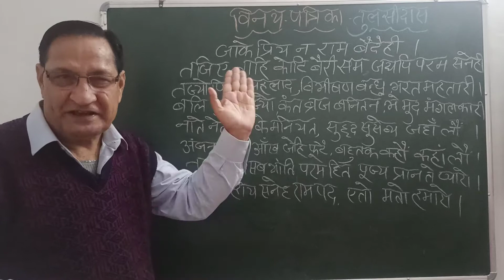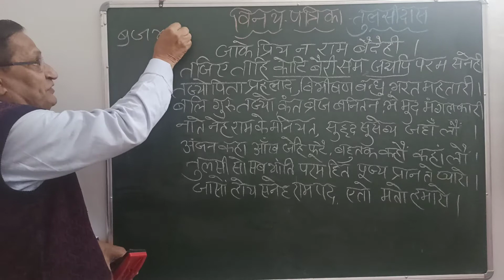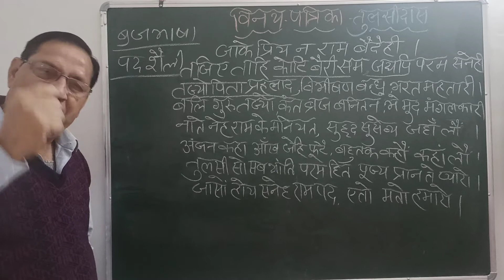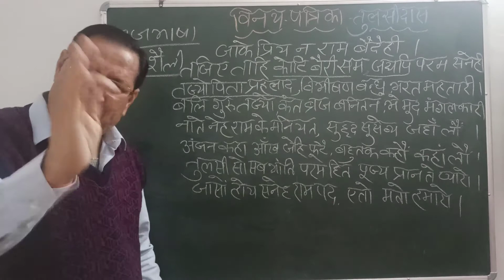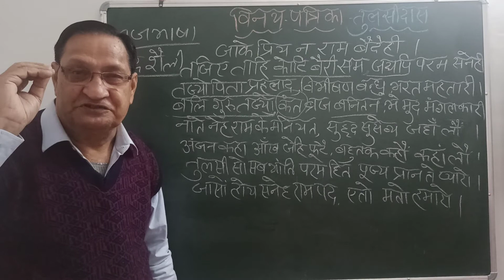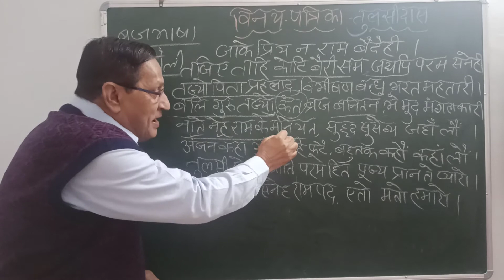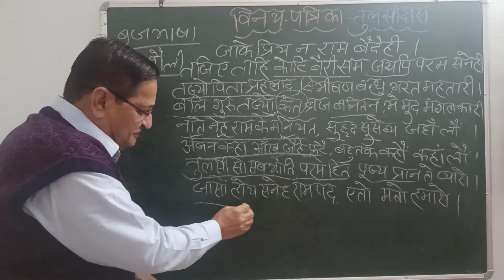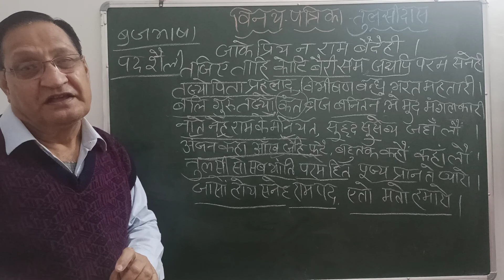जाके प्रिय न राम वैदेही: गोस्वामी तुलसीदास